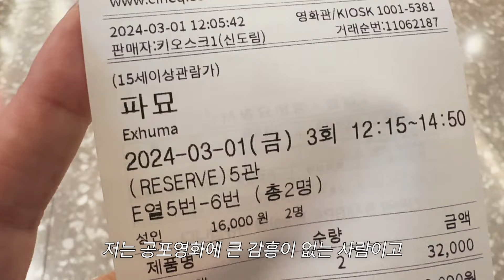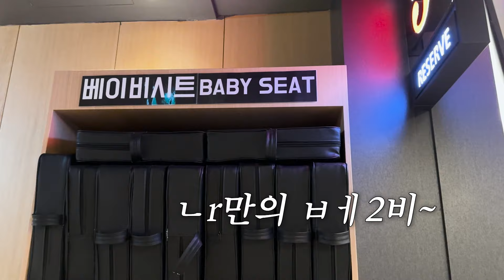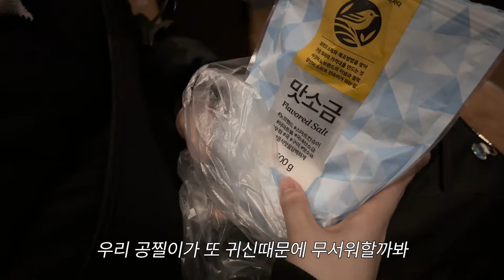공포영화 절대 못보는 사람이 파묘 볼 수 있을까